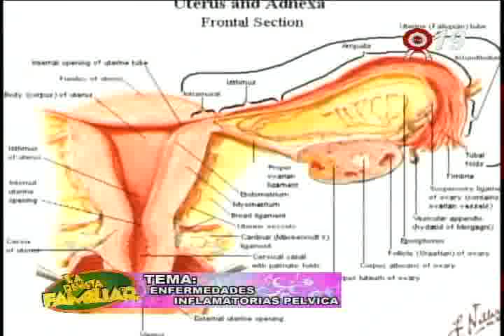RELL DE LA REVISTA FAMILIAR